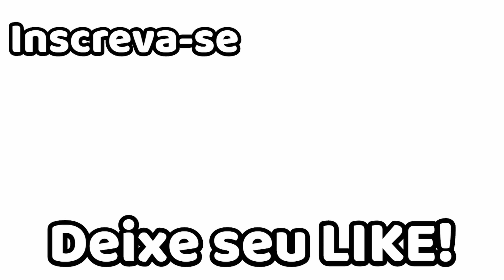Tortinha de Maçã, uma excelente opçao para sua sobremesa.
Receita:
  -  3 unidades de maçã
  -  ½ xícara de chá de açúcar
  -  ½ unidade de limão
  -  1 colher de chá de canela em pó
  -  1 colher de chá de essência de baunilha
  -  1 colher de sopa de amido de milho
  -  1 ovo inteiro
  -  água
  -  1 rolo de massa de pastel
  -  açúcar e canela pra polvilhar as tortinhas
Forno aquecido a 200 c, por nominimo 20 min ou até as tortinhas dourarem.
 Esse nosso rolo de massa de pastel pesa 500 gramas e da pra fazer +/- umas 9 tortinhas.

Assista nossos outros videos: Minha vida na Florida EUA ➜ Loja de decoracão nos EUA ➜ Curta como fazer pão de aveia ➜ Curtam como fazer frango agridoce chinês ➜ Curtam como fazer macarrão com camarão ao molho de q1ueijo ➜ Curtam como fazer empadão fitness com aveia em flocos ➜ Curtam como fazer bala de gengibre ➜ Curtam como fazer farofa de alho com bacon ➜ Curtam como fazer filé de frango com creme de milho com queijo ➜ Curtam como fazer arroz cremoso ➜ Curtam como fazer macarrão à bolonhesa ➜ Curtam como fazer tempero caseiro ➜ Curtam como fazer Carne moída fácil ➜ License: Standard YouTube License
Category
Howto & Style
License